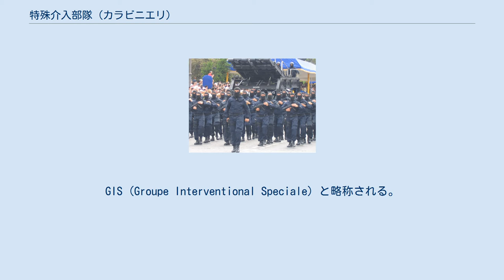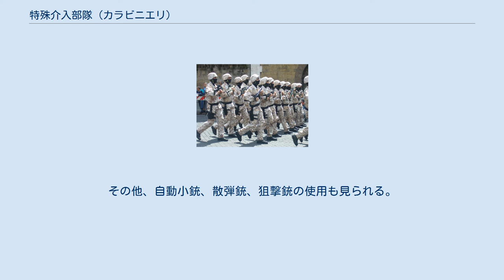特殊介入部隊 (カラビニエリ)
特殊介入部隊（とくしゅかいにゅうぶたい）は、イタリアの国家憲兵隊であるカラビニエリの特殊部隊。
GIS (Groupe Interventional Speciale) と略称される。
 GIS GIS 設立は1978年2月。
1977年10月に発生したルフトハンザ航空181便ハイジャック事件をGSG-9が解決したのを受けて設立された。
要人警護のほか、人質救出任務や対テロ任務を行う。
平和維持任務の一環として、アフガニスタンやイラクにも派遣されている。
 カラビニエリは国防省所属である為、有事の際には、軍事作戦にも参加する。
同じ国防省所属の海軍特殊部隊COMSUBINや陸軍特殊部隊第9落下傘強襲連隊とも連携しており、頻繁に共同訓練をしている。
 部隊の規模は、秘密事項であるが、最低70名、最高150名程度と推測されている。
入隊には年齢制限があり、30歳以上とされている。
それは、特殊介入部隊の隊員には、冷静な判断力と豊富な技量が求められる為であると推測される。
主要装備となる銃器はH&K MP5やベレッタM92F、グロック17等。
その他、自動小銃、散弾銃、狙撃銃の使用も見られる。
 内務省・国家警察の治安作戦中央部隊 (NOCS) も同様の任務にあるが、こちらは国内のみの担当となっていて、海外派遣は行わない。
 国家憲兵